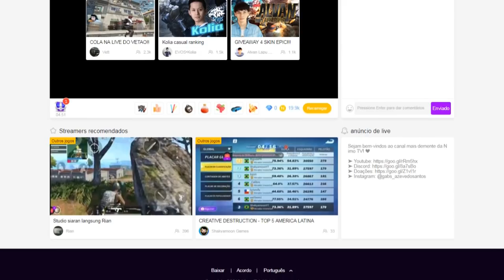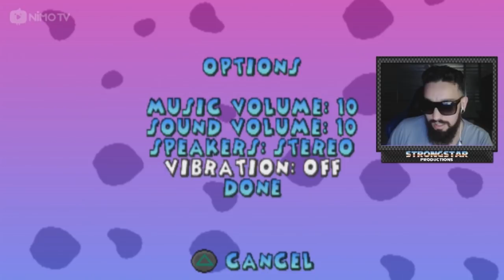102 DALMATIANS: PUPPIES TO THE RESCUE (PS1) #01 l A BUSCA PELOS FILHOTES PERDIDOS!!!